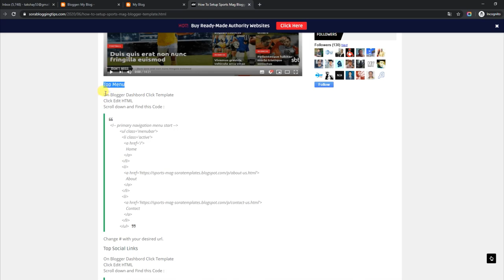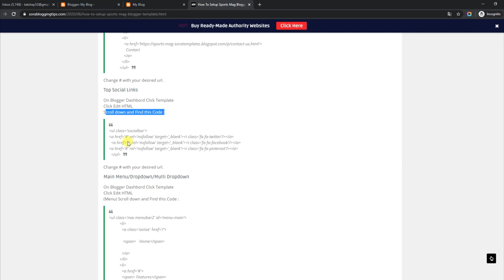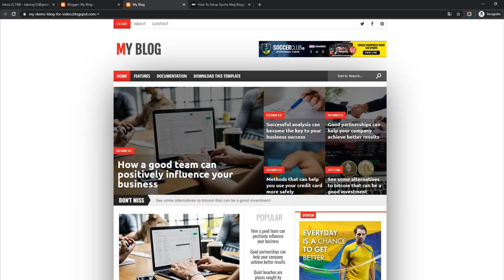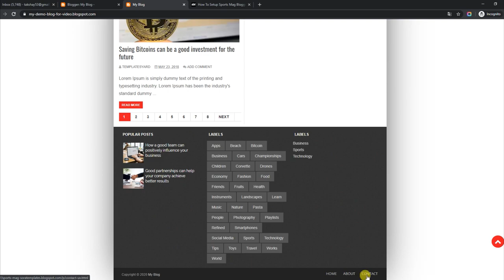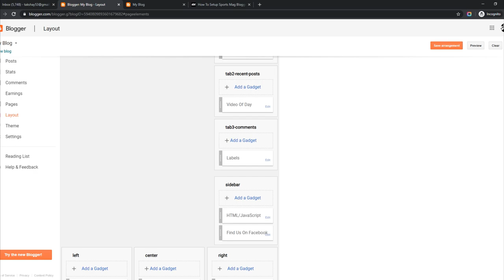How To Setup Sports Mag Blogger Template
Sports Mag Blogger Template is a clean magazine blog theme with simple layout and classy design elements.